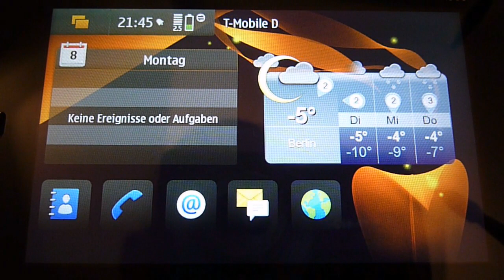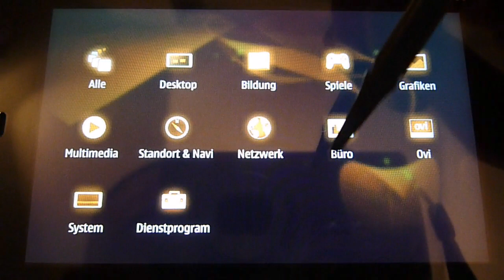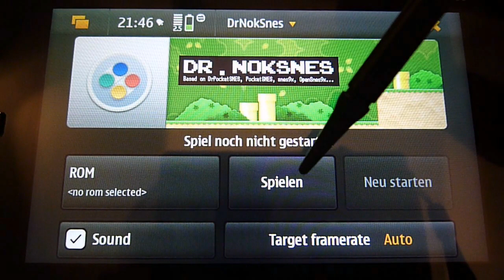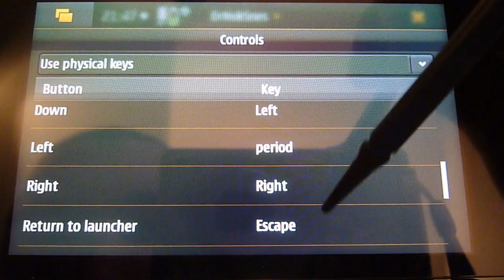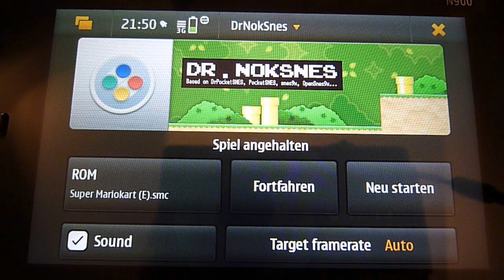maemo Games: DrNokSnes for N900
In diesem Video geht es um den Super Nintendo (SNES) Emulator DrNokSnes. Ich teste ihn auf Benutzerfreundlichkeit (Installation, erstes Mal öffnen) und auf Funktion/Geschwindigkeit. Wie er abschneidet könnt ihr im Video sehen.